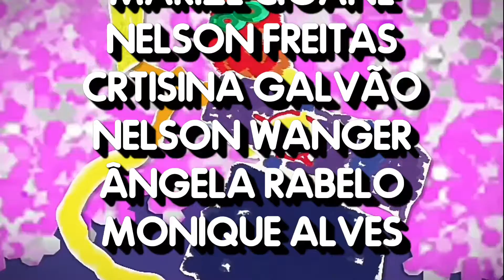Partido Alto Encerramento Capítulo 7